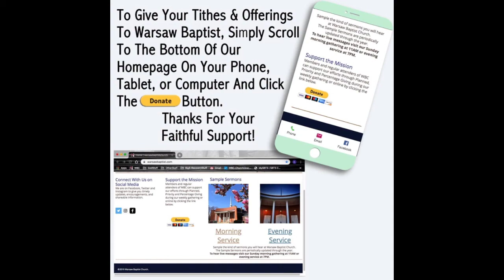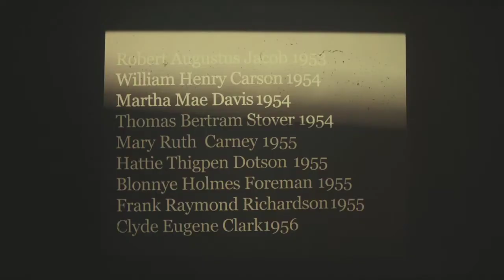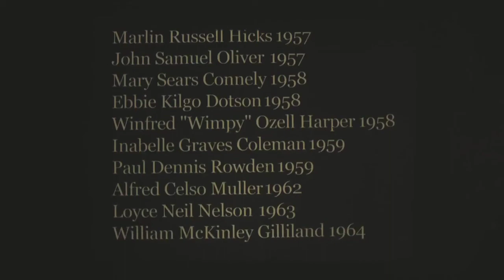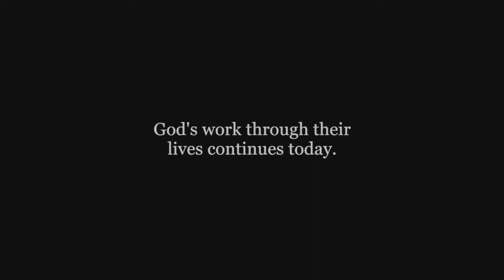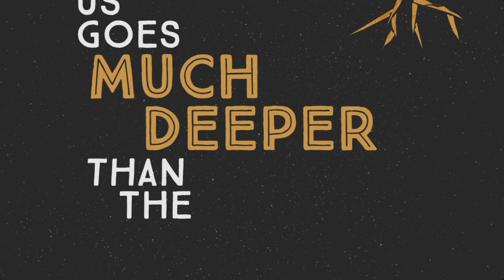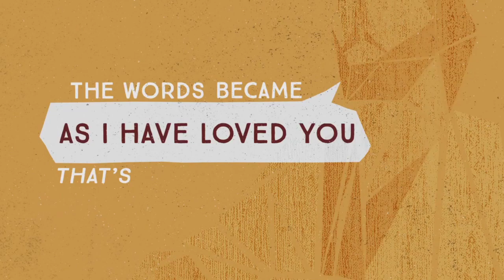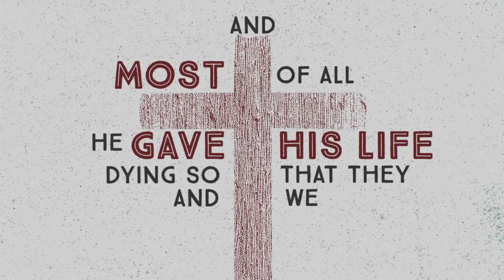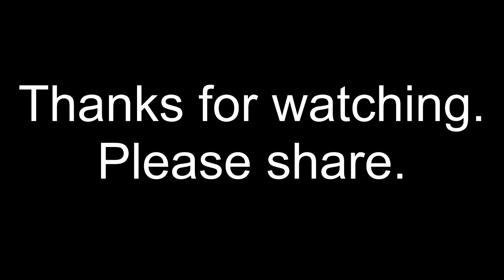Missions Month: GO as a Grain of Wheat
Open your Bible to John 12:23-26 as we unpack God's Word. This is the second sermon in a four part Missions Month series. To hear the first message, simply go after this sermon ends. Tune in each Sunday in December for the next message.

This sermon video was originally streamed on Sunday, December 6, 2020, from Warsaw Baptist Church, 106 West High Street, Warsaw, Kentucky. Please share this video link in an email or text message to your loved ones, or share the link on your favorite social media to spread the Good News to others!

Like most churches in the country, we have some who are not yet able to join us in person during this season as a precaution to avoid spreading or catching the Coronavirus/Covid-19.

Lord willing, we will be back to face-to-face gatherings next week. You are welcome to join us in person. We regularly meet with worship gatherings at 11:30am each Sunday.

If you are a member or long time visitor at WBC, please don't forget to send in your tithes and offerings.
To give online to the ministry of this local church,
To give with a check through the mail, please make the check out to Warsaw Baptist Church and send it to

If you would like to give online to the International Mission Board, or for more information on their Great Commission work, visit imb.org